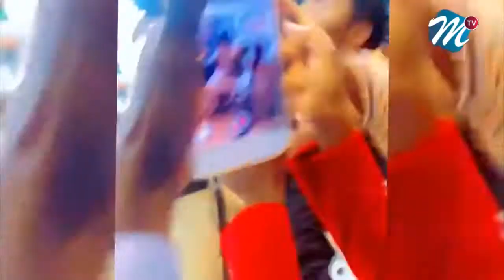Médina : Ambiance explosive dans les locaux de la RFM après la qualification du Sénégal en Finale